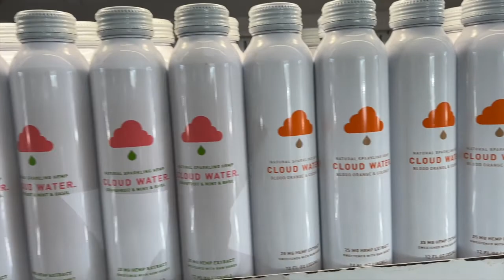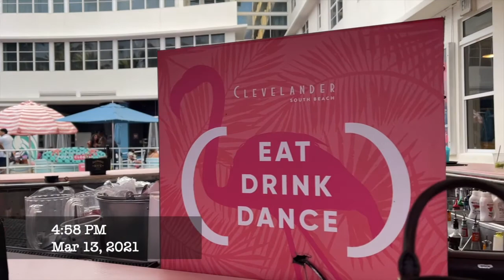MIAMI Travel VLOG|SOUTH BEACH | FUTURE @URBAN MIAMI| SEASPICE BRASSERIE | VICTORY| PINK TACO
Hey guys! I'm back with another vlog on a trip with Women in Business to relax, eat good, and enjoy Miami. It was super packed with spring breakers and did not feel like a pandemic.

I hope youbguys enjoy and ill definitely vlog my upcoming trip. Enjoy!